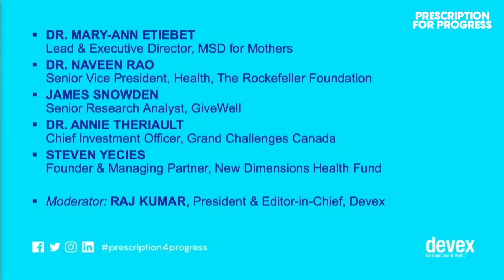Prescription4Progress2020 New frontiers in financing: How to mobilize more money for global health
This panel seeks to uncover how venture capitalists, philanthropists, impact investors, and other funders in Silicon Valley can best leverage their knowledge and resources to advance progress on health. The program will explore the rise of collaborative philanthropy, new structures to support breakthrough health innovations, and opportunities for partnership between investors with different appetites for risk.

Speakers:
• Dr. Naveen Rao, Senior Vice President, Health, The Rockefeller Foundation
• Steven Yecies, Founder & Managing Partner, New Dimensions Health Fund
• James Snowden, Senior Research Analyst, GiveWell
• Dr. Annie Theriault, Chief Investment Officer, Grand Challenges Canada
• Dr. Mary-Ann Etiebet, Lead & Executive Director, MSD for Mothers

Moderator: Raj Kumar, President & Editor-in-Chief, Devex

Innovations are transforming the way healthcare is delivered, but half of the world's population still doesn't have access to the essential health services they need. At Devex, we focus on the global development community, and our coverage includes efforts to leverage the technological and financial capability of Silicon Valley to advance global health.

On February 20, 2020 Devex hosted our second Bay Area event designed to address the practical hurdles associated with bringing global health innovations to scale and strengthening health systems.